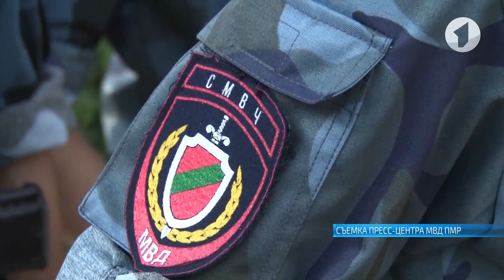События. Коротко: день рождения минюста и военные сборы студентов ПГУ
В рубрике «События. Коротко» расскажем о других заметных новостях в республике.